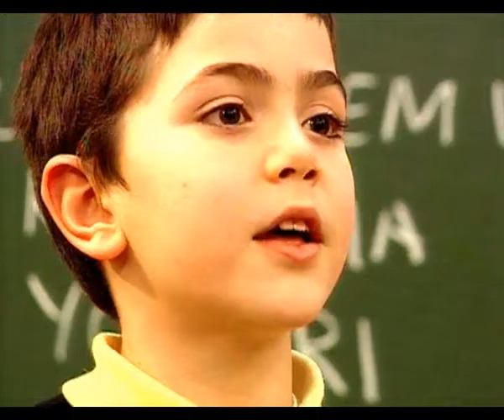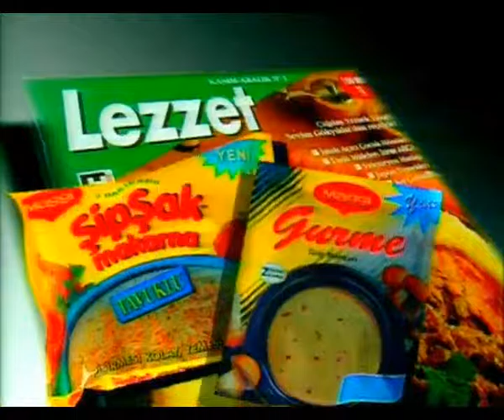SHOW REEL 2007